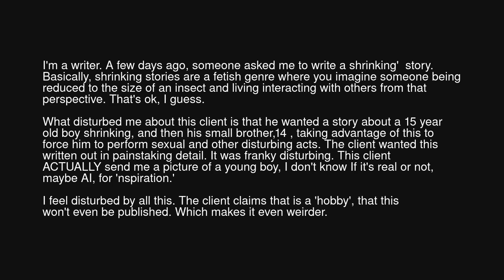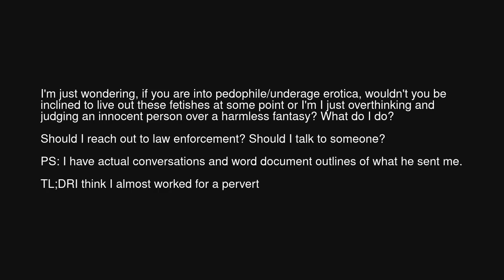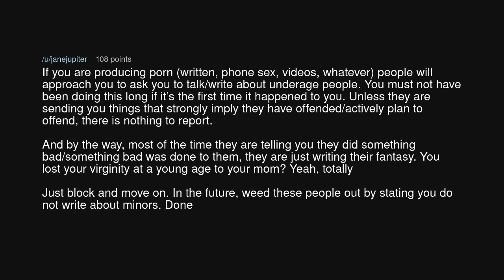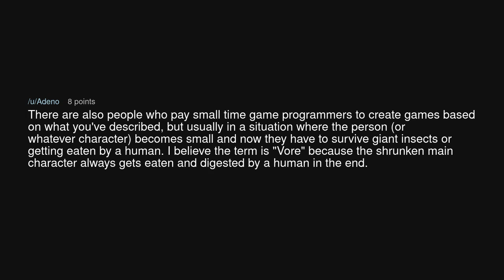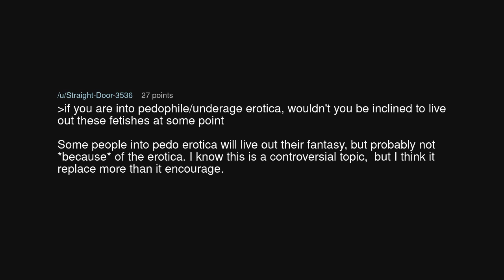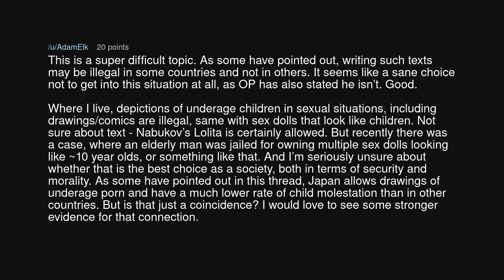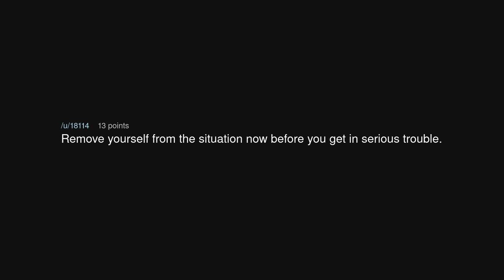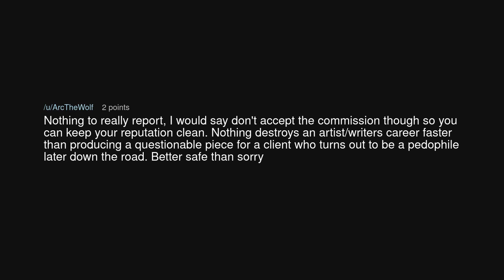TIFU I Might have interacted with a pedophile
TIFU I Might have interacted with a pedophile (r/tifu)

Source: Jake_Finnegan on Reddit (link removed at the insistence of YouTube)